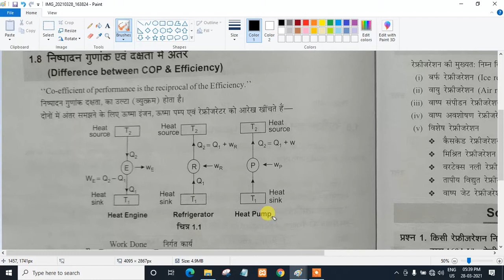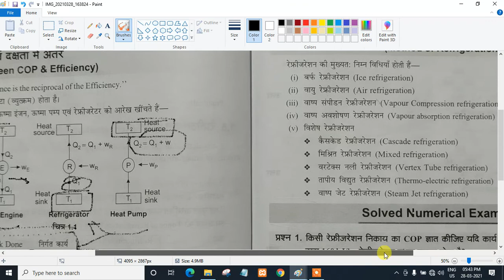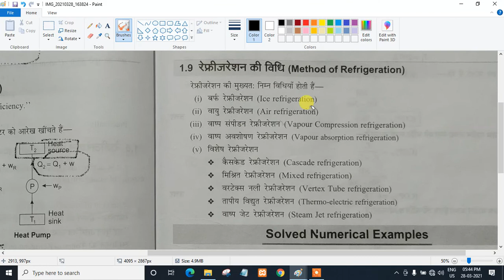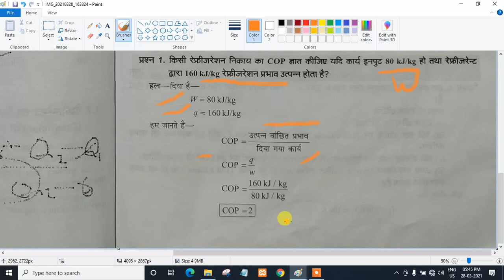COP of Refrigerator, Heat Engine & Heat Pump Chapter- 1 Part -2